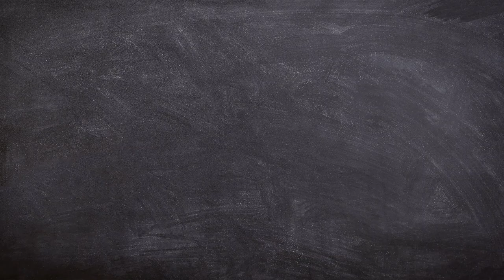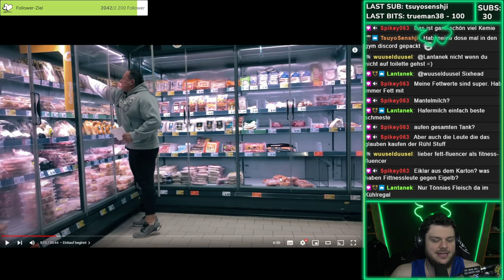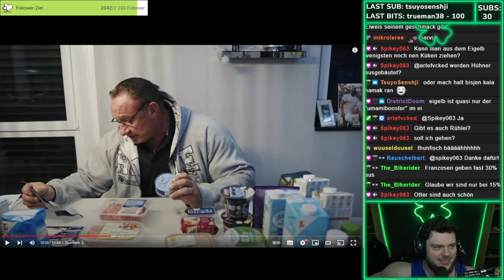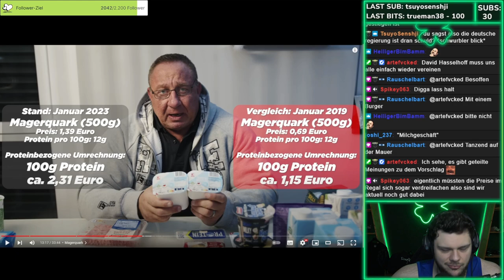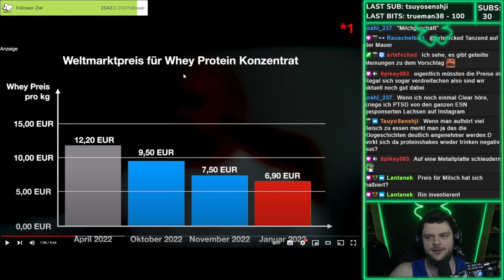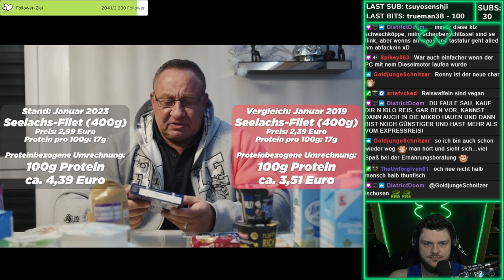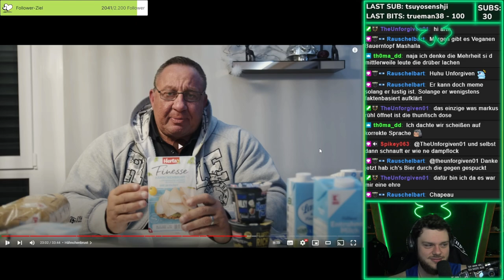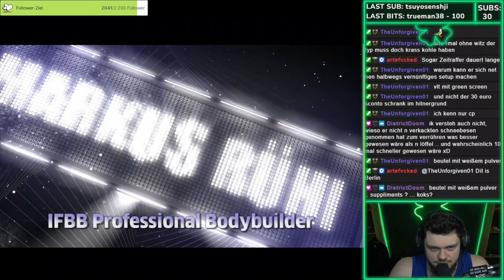100% mehr Frech! | BuLrak reagiert auf Markus Rühl!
Markus Rühl erklärt ohne das Wort Inflation zu benutzen die Inflation, anhand von Proteinen!

► BuLrak
🍀 | he/him | Militärhistoriker | Lehrer | Gamer | Muscle-Rebuilder | Live-Performer

► WERBUNG
💚 Wenn ihr mich mit einem Abo oder einer Donation supporten wollt, geht dass

Cutter
Rauschelbart